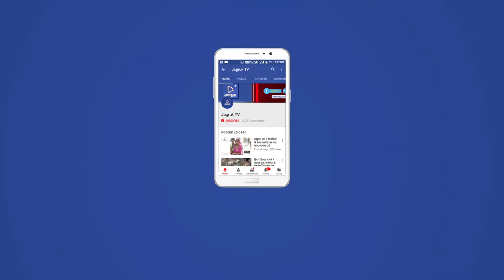JAGRUK TV : जोधपुर : बंद मकान से 32 तोला सोना, डेढ़ किलो चांदी व 25 हजार रुपए चोरी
बंद मकान से 32 तोला सोना, डेढ़ किलो चांदी व 25 हजार रुपए चोरी
एलआईसी के विकास अधिकारी के सूने मकान में हुई वारदात
जोधपुर। मण्डोर थानान्तर्गत लालसागर के नृसिंह विहार स्थित एलआईसी में विकास अधिकारी के सूने मकान के ताले तोड़कर चोरों ने 30-32 तोला सोना, डेढ़ किलो चांदी और पच्चीस हजार रुपए चुरा लिए। प्रथम तल पर किराएदार वाले हिस्से से भी दस हजार रुपए चोरी हो गए। पुलिस मोहल्ले में लगे सीसीटीवी कैमरों से चोरों के सुराग तलाशने का प्रयास कर रही है।